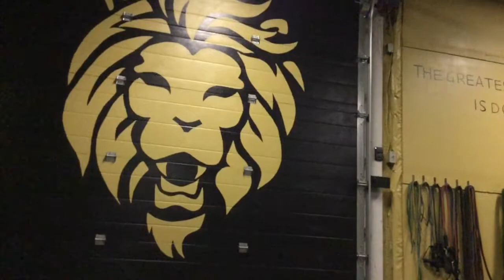72" Approach Box Jump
King Performance Systems

Windsor,  Canada

Shop Below: